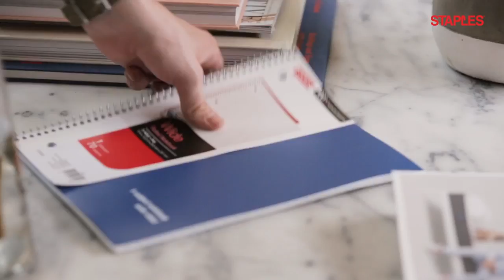Casper: How Casper Dealt With Selling Out of Its Only Product in One Day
Neil Parikh, co-founder of mattress startup Casper, says that their team had to get creative when they sold out of inventory immediately after launching.